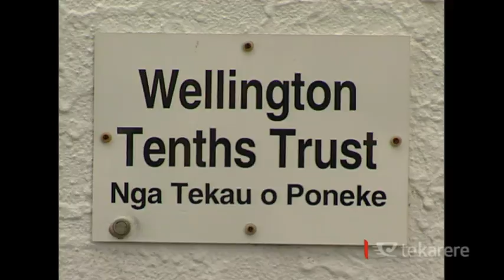Select committee hears strong opposition to Ture Whenua bill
The Māori Affairs Select committee heard some strong submissions today about Te Ture Whenua bill - including from lawyers who believe the legislation won't solve governance issues over Māori land. All of the submitters agreed that at this stage the bill isn't fit for purpose and they would rather wait until more amendments are made before it goes any further.